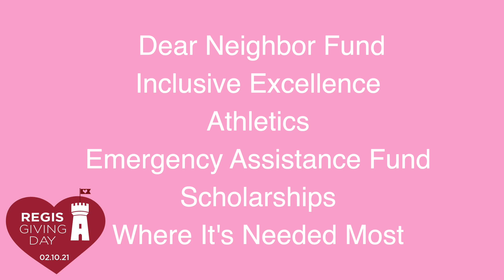Save the Date! Regis Giving Day 2021 is February 10!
Regis College Giving Day is a one-day online fundraising drive for alumni, parents, students, faculty and staff, and friends from all over the world to come together to give back and show their RegisPride!